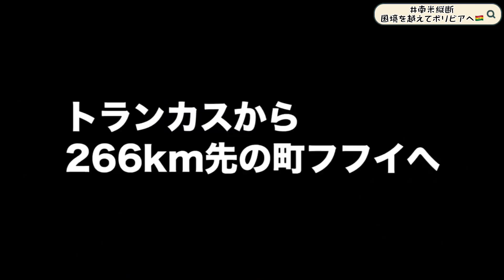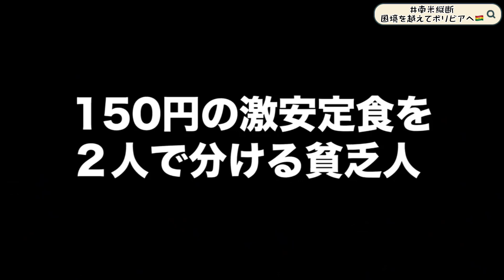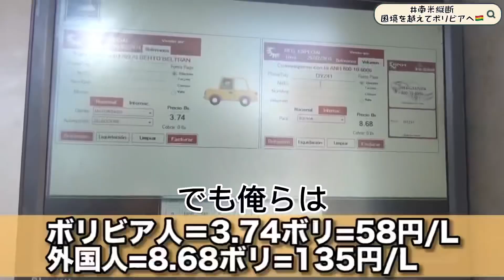【南米縦断】ボリビアで激安めしを喰らう！